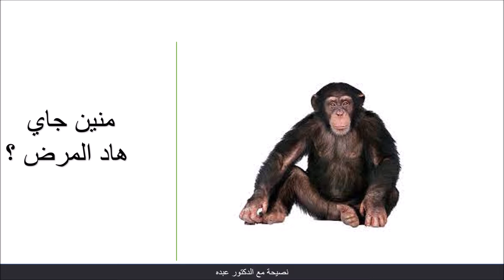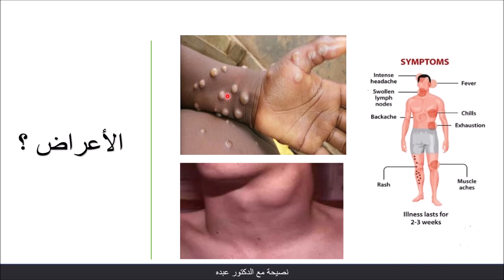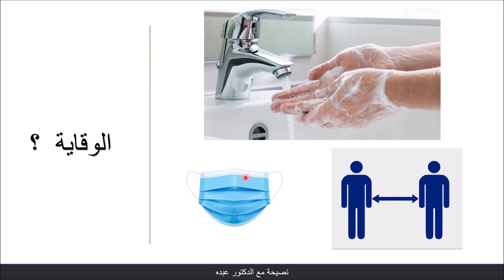الطب بالدارجة - مرض القرود وسبل الوقاية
جدري القرودة حديث الساعة في العالم بأسره
نكتاشفو جميع المعلومات الأساسية عليه في الفيديو